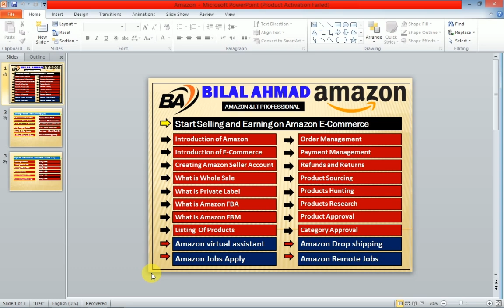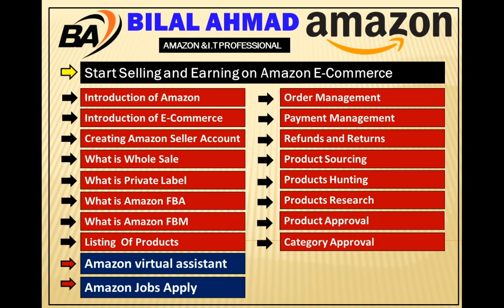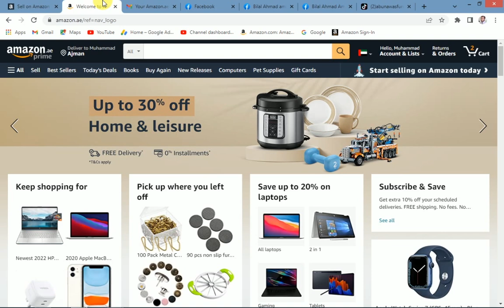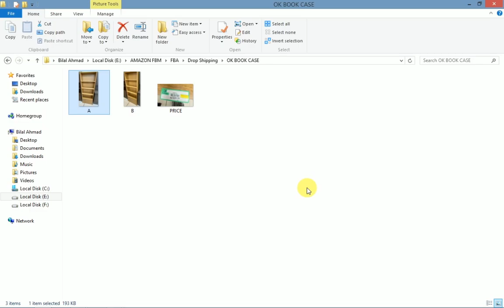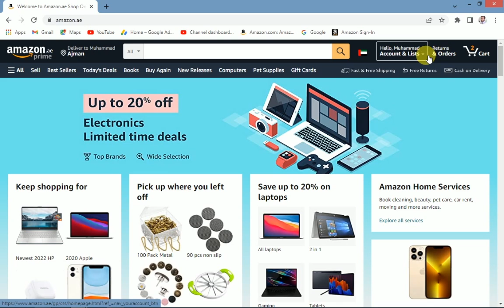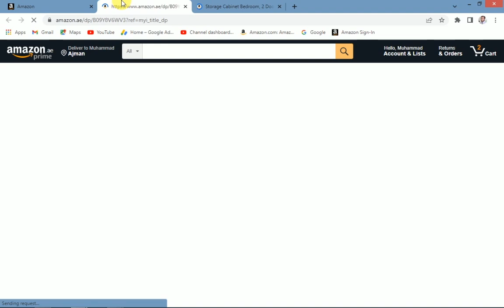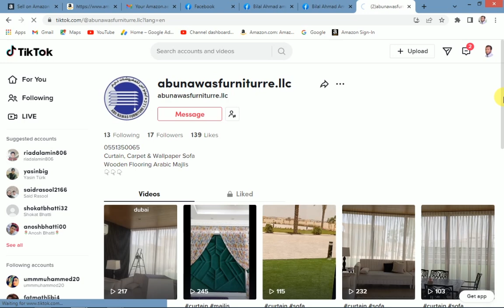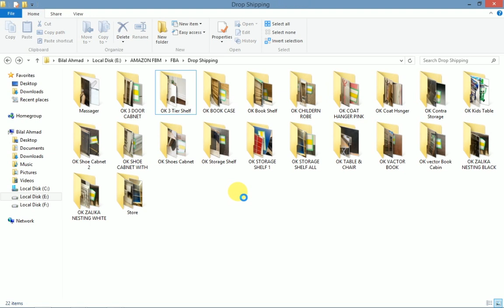My Products For FBM & Drop shipping, Join My Course. Bilal Ahmad